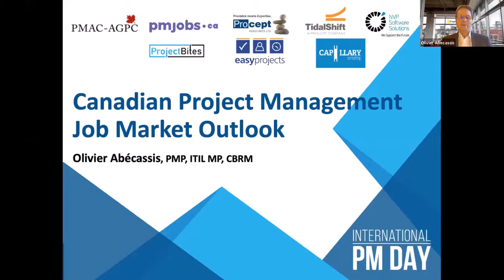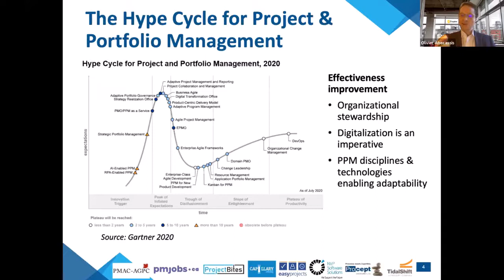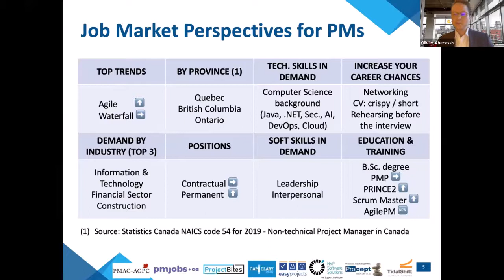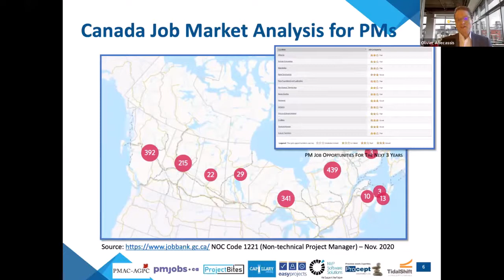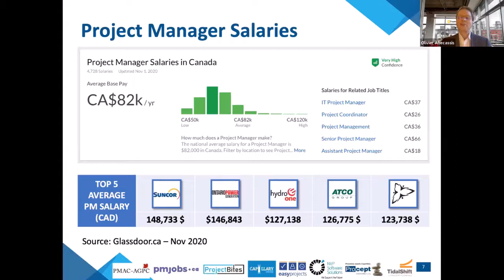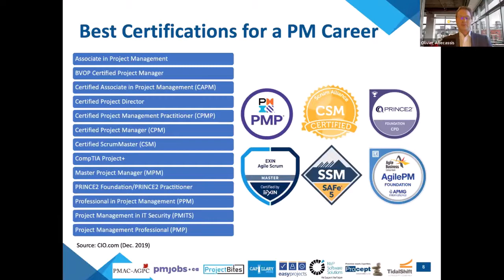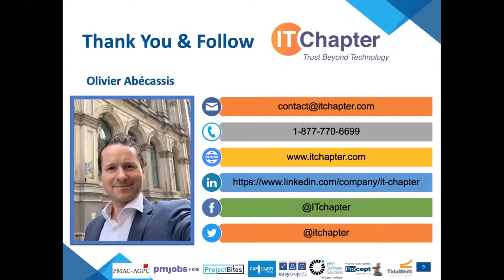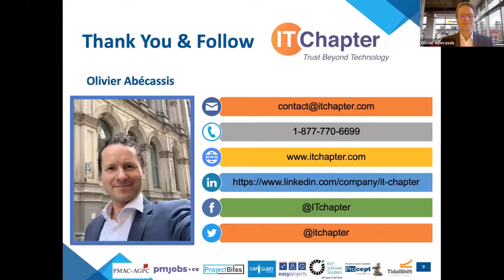Canadian Project Management Job Market Outlook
This video discusses the current Canadian job market for project managers and the future outlook.  Learn what skills are in demand and what trends are emerging so that you can prepare yourself for a job in this exciting field.